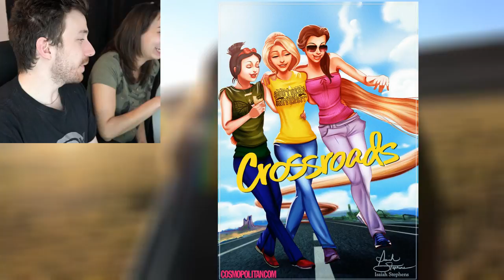[DISNEY] 11 PRINCESSES remplacent BRITNEY SPEARS de Isaiah Stephens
On verra bien ceux qui ne lisent pas la description  XD
oui on à vérifié et ces dessins sont bien inspirés par des photos, clips ou événements de Britney
Réseau sociaux :
►Periscope : Les successeurs de disney
Pour nous soutenir :
Nous contactez :
►Skype : LesSuccesseurs

/!\ IMPORTANT /!\